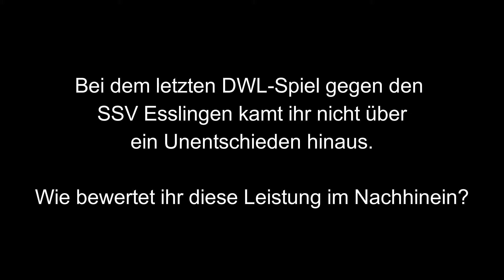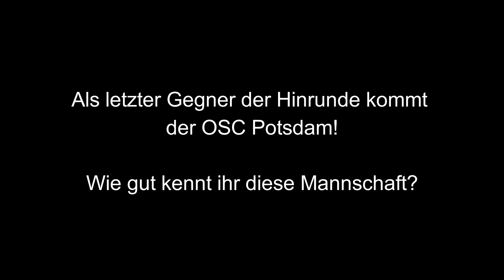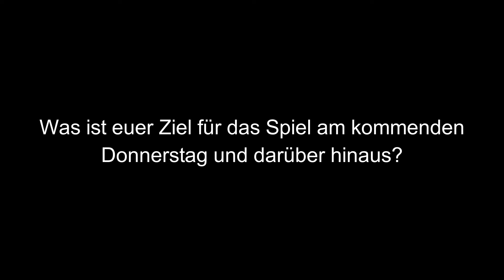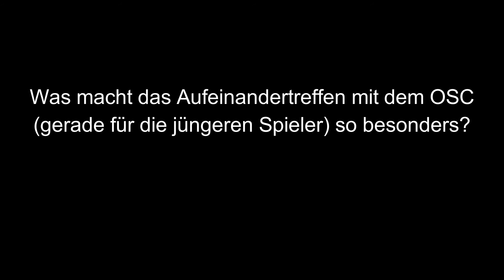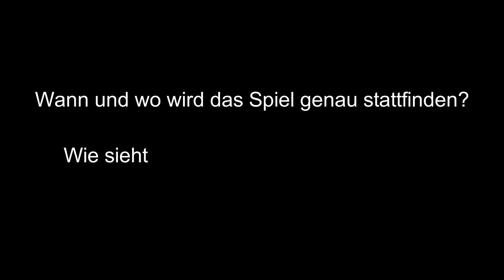Shark Talk #13 Vorbericht OSC Potsdam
Im heutigen Shark Talk sitzt Rafael Nawrat. Er gibt einen kleinen Rückblick auf das letzte Spiel gegen den SSV Esslingen und natürlich der Vorbericht für den kommenden Donnerstag gegen den OSC Potsdam.

Equipment :
Unsere Sharktalks filmen wir mit einer Canon EOS 650D (im Link findet ihr ein Nachfolgermodell), zwei Studioleuchten und einem Lavaliermikrofon.

➡ Kamera: Canon EOS 700D
➡ Actioncam DB POWER 1080p

Die mit * gekennzeichneten Links sind sog. Fall ihr über diesen Link das Produkt kauft, bekommen wir eine Provision. Für euch fallen natürlich keine zusätzlichen Kosten an!